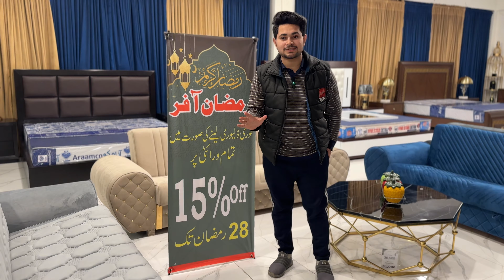Sofa-cumbed in different colours Especially Ramadan Flat 15%off.